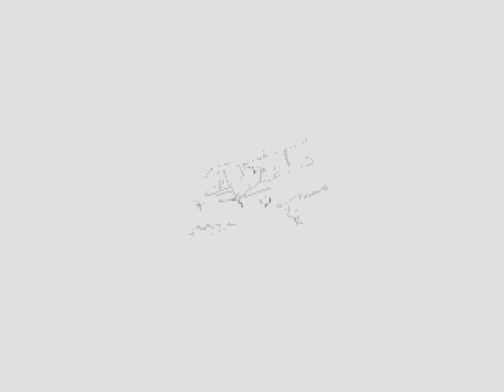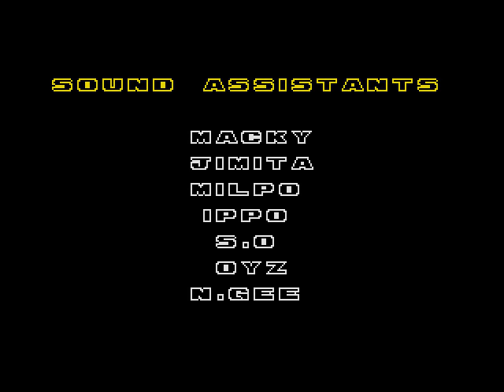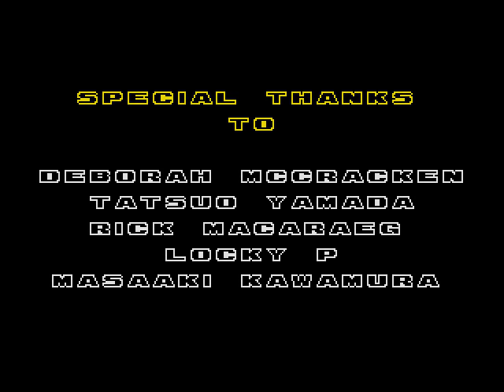Sonic 2 Long Version: Tribute to CraigS1996Television (Part 5/Finale)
This is the 5th and final part of my 2nd Run of the Long Version of Sonic the Hedgehog 2 in which I'm giving this game a tribute and a dedication to CraigS1996Television.

Last time, we went through the Genocide City, Hidden Palace and Metropolis Zones.

Now, I will go through the remainder of the game by playing through the Sky Chase, Wing Fortress and Death Egg Zones.

Will I succeed and make it all the way to the end or will I get a Game Over? Find out in this exciting conclusion!

NOTE: Death Egg Zone is a 3-Act zone in this version of Sonic 2 because the first two acts were an exact replica of Chemical Plant, but with (A) the water from Act 2 removed and (B) the Death Egg background.